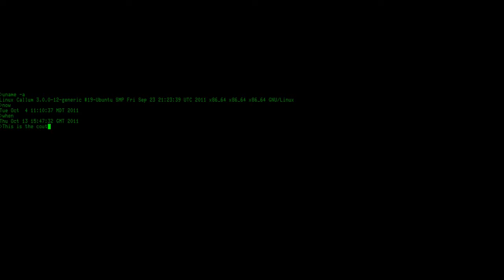This is the Countdown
A whole new computer.